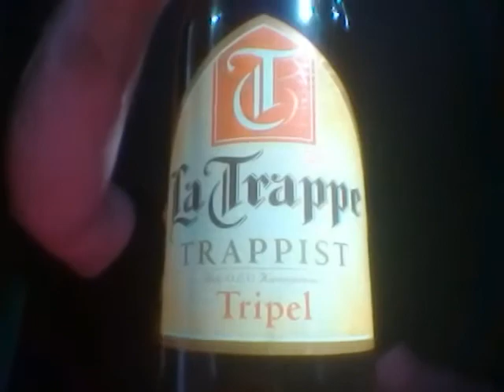La Trappe Tripel 8%